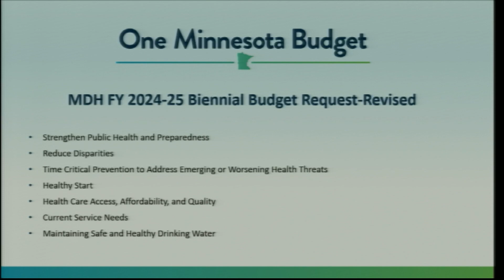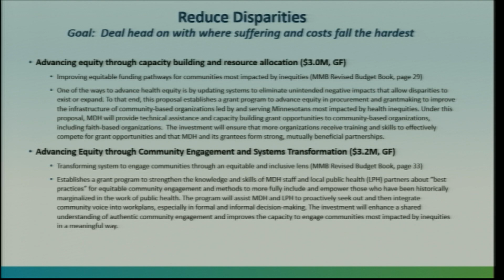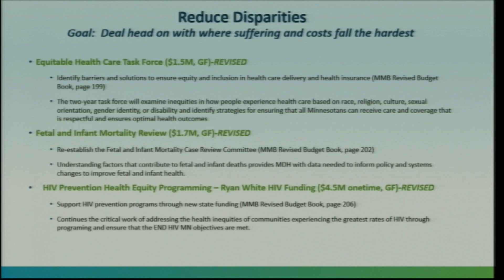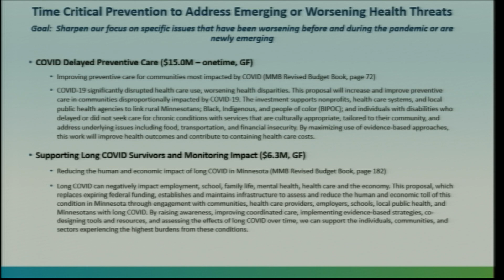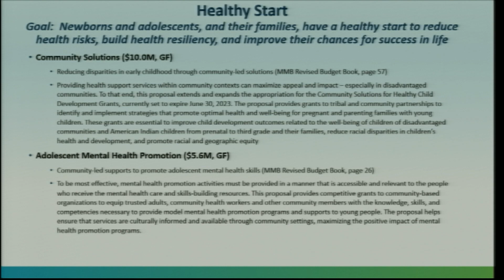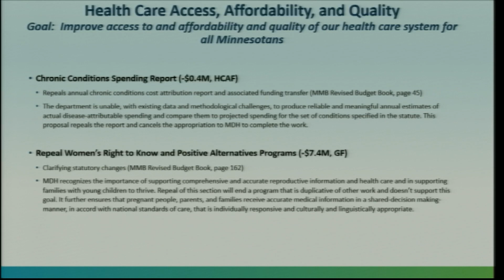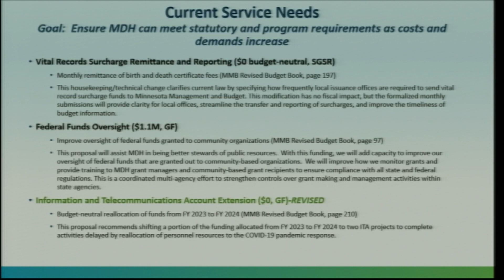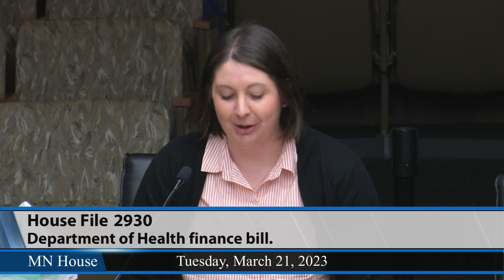House Health Finance and Policy Committee 3/21/23 - Part 2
01:04 - HF2930 (Liebling) Department of Health finance bill.